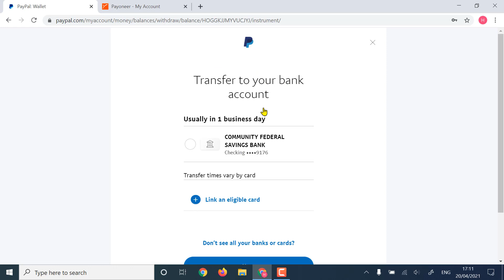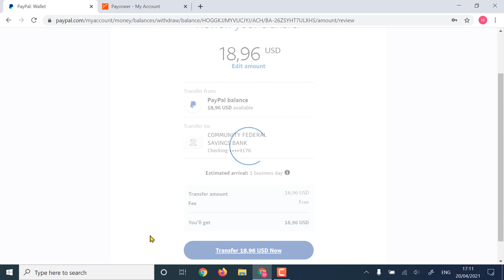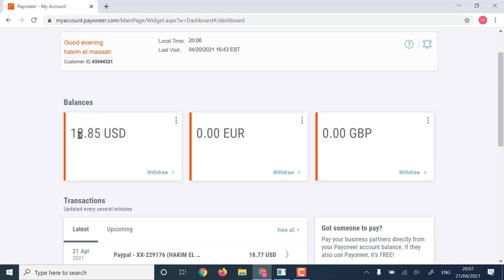Send money from paypal to payoneer طريقة ارسال الارباح من بايبال الى بايونير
رابط التسجيل